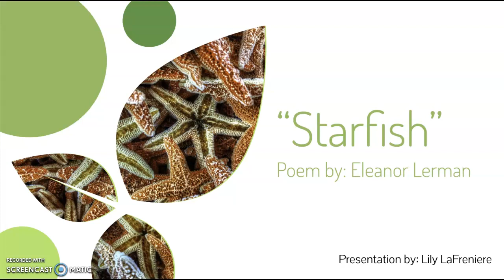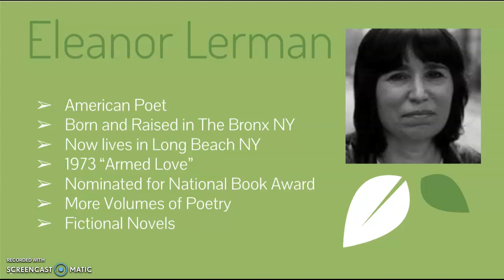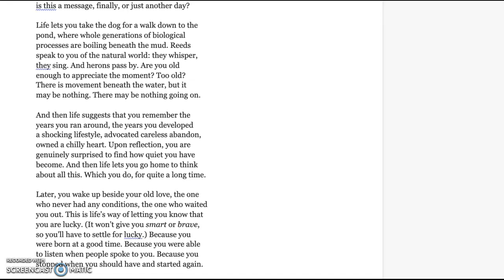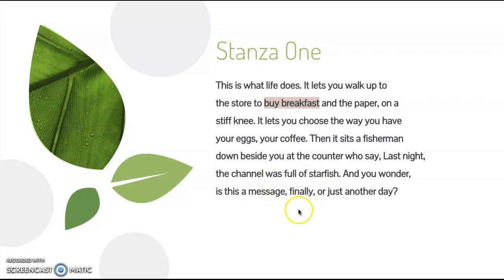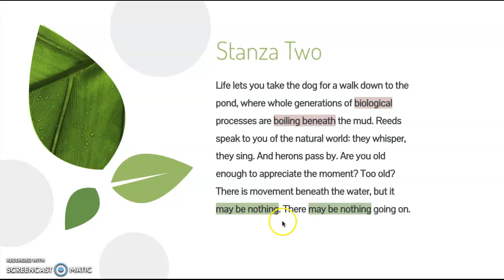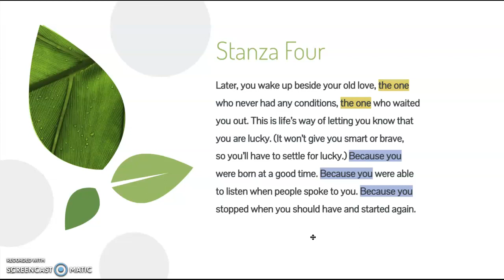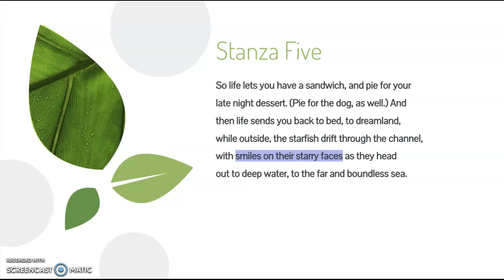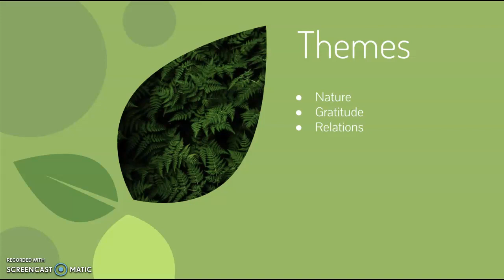"Starfish" Eleanor Lerman Form and Content